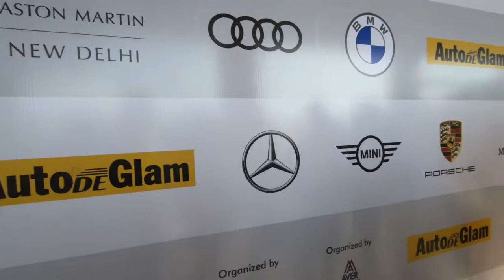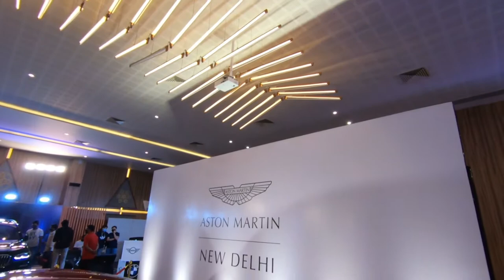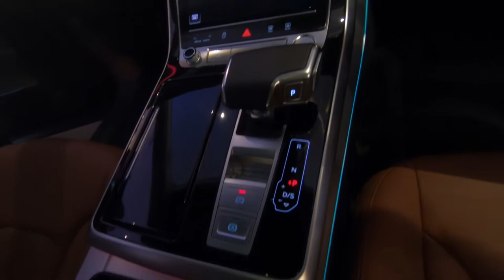Auto De Glam 2021 | Auto De Glam Auto Expo Ahmedabad | Ferrari and Aston Martin in Ahmedabad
Hello Guys,

Hope you all are doing fine, in this video check out the auto expo Auto De Glam, which took place in January 2021. Hope you guys will enjoy it.

GEARS I USE:

GoPro Hero 7 Black

GoPro accessories

GoPro Hero Extra Battery

GoPro Hero Mic adapter

GoPro Housing Case for Hero7

Boya M1 lav Mic

Boya Shotgun mic

High-speed memory card

Portable SSD hard disk

Affordable portable HDD